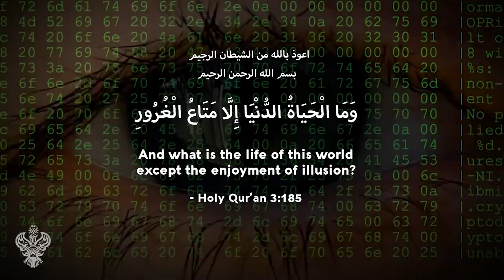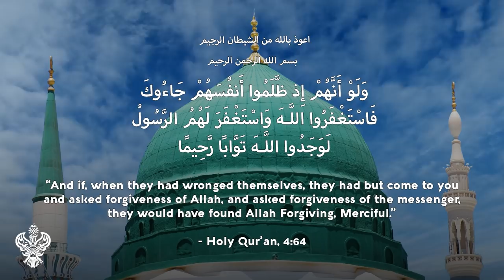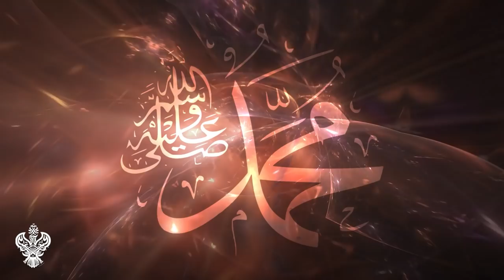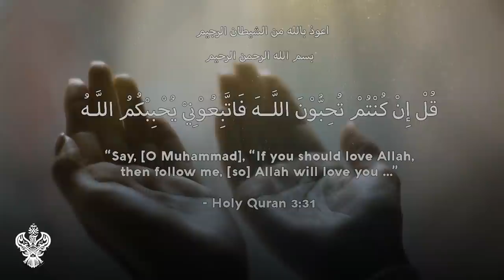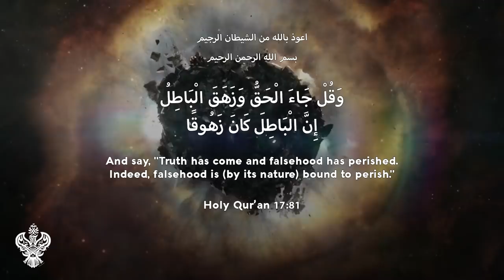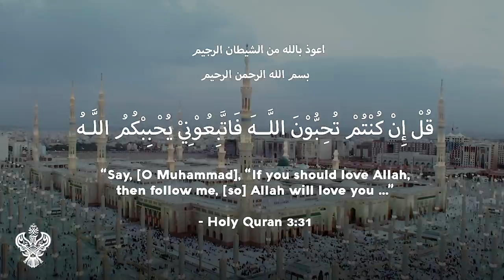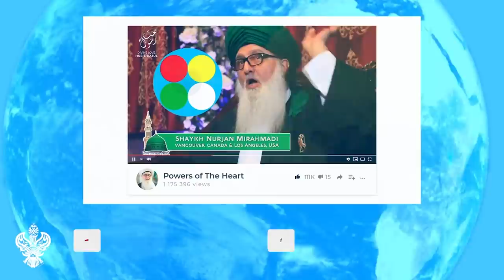FINDING TRUE LOVE IN AN ARTIFICIAL WORLD | AWAKEN FROM THE MATRIX | Sufi Meditation Center E241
World-renowned spiritual teacher Shaykh Nurjan discusses how to find true love and awaken the soul, insha'Allah, in an age of increasing artificiality and illusion. Ameen.

Time stamps/chapters:
0:00 Intro
0:04 This dunya (material world) is an illusion, a matrix.
1:18 Satan is everywhere in this matrix trying to overtake insan (humankind)
3:30 40 rules of love - Sayyidina Shams-i-Tabriz ق (as)
4:40 Fight the inner demon. Don’t give into bad characteristics. Take a path of struggle.
8:35 Love of Sayyidina Muhammad ﷺ is the rope of Allah Aj. It is an immense najat (salvation)
9:28 a immense reward to support Awliya Allah ق (as)
10:17 Anytime we love are entering paradise. Anytime we hate we are moving towards fiery demonic reality
12:26 Without divinely love, love of Sayyidina Muhammad ﷺ you cannot be complete
14:32 Divine love is the bond, the atom of your reality
16:38 To draw to the qurb (inner nearness) of that love, it requires a purified heart a purified character
17:11 Sayyidina Muhammad ﷺ is fee’kum - within you, amongst you, all around you.
19:11 Completion and reality of Islam is Divinely love that completes that journey
20:20 Saints of love, their souls are in contention with Allah Aj
22:04 Fatima Zahra Helping Hand charity worldwide